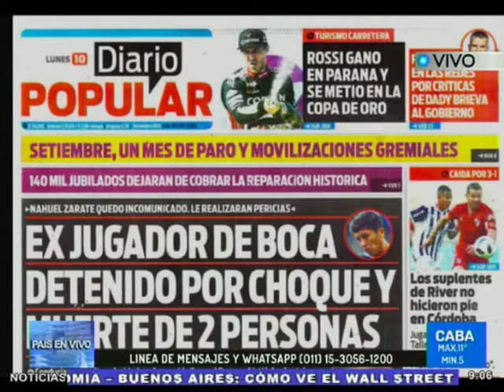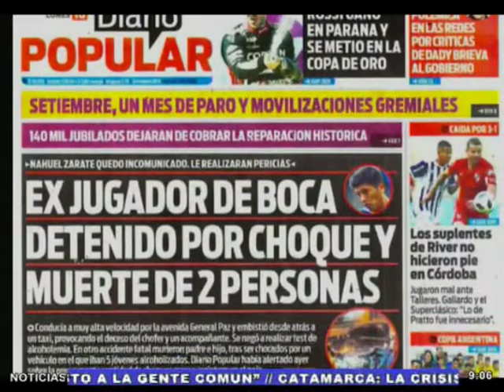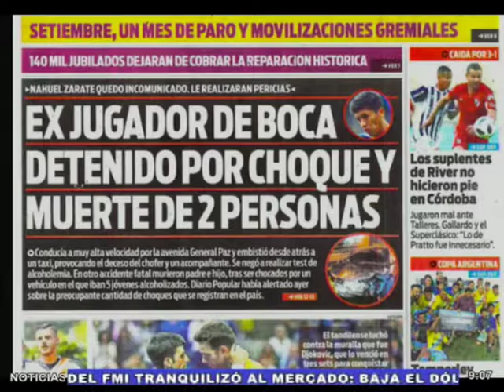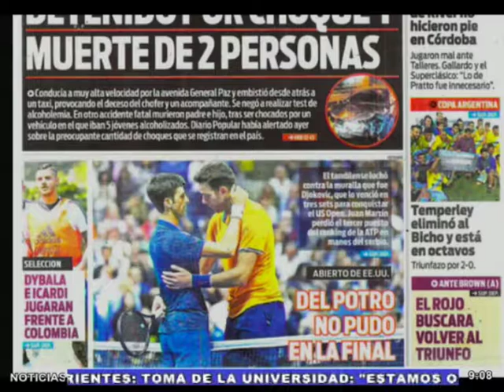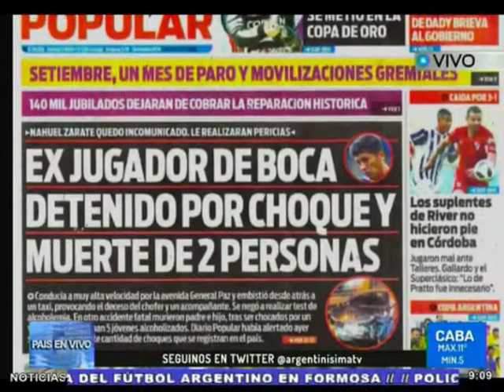10-09-2018 Recorrida por la portada del diario ``Popular´´